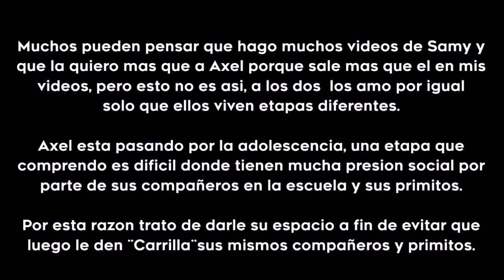MIS ENTRENAMIENTOS POSTPARTO, CRECIMIENTO DE SAMY, VLOG NO CRONOLOGICO /SONIA VARELA